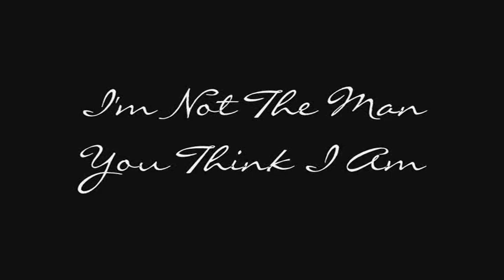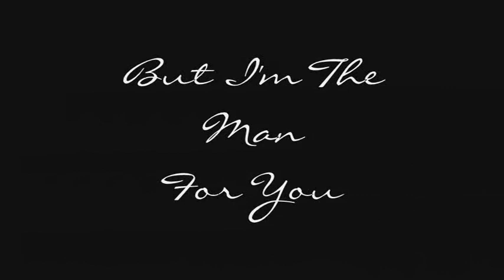I'm Not The Man You Think I Am - Guy & Marian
A collection of Guy & Marian scenes from Season 2 Episode10